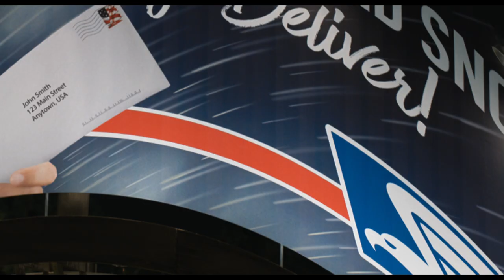Strays (2023) Official Trailer 2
They say a dog is a man’s best friend, but what if the man is a total dirtbag? In that case, it might be time for some sweet revenge, doggy style. When Reggie (Will Ferrell), a naïve, relentlessly optimistic Border Terrier, is abandoned on the mean city streets by his lowlife owner, Doug (Will Forte; The Last Man on Earth, Nebraska), Reggie is certain that his beloved owner would never leave him on purpose. But once Reggie falls in with a fast-talking, foul-mouthed Boston Terrier named Bug (Oscar® winner Jamie Foxx), a stray who loves his freedom and believes that owners are for suckers, Reggie finally realizes he was in a toxic relationship and begins to see Doug for the heartless sleazeball that he is. Determined to seek revenge, Reggie, Bug and Bug’s pals—Maggie (Isla Fisher; Now You See Me, Wedding Crashers), a smart Australian Shepherd who has been sidelined by her owner’s new puppy, and Hunter (Randall Park; Always Be My Maybe, Aquaman), an anxious Great Dane who’s stressed out by his work as an emotional support animal—together hatch a plan and embark on an epic adventure to help Reggie find his way home … and make Doug pay by biting off the appendage he loves the most. (Hint: It’s not his foot). A subversion of the dog movies we know and love, Strays, directed by Josh Greenbaum (Barb and Star Go to Vista Del Mar) and written by Dan Perrault (Players, American Vandal), is a hilarious, R-rated, live-action comedy about the complications of love, the importance of great friendships, and the unexpected virtues of couch humping.